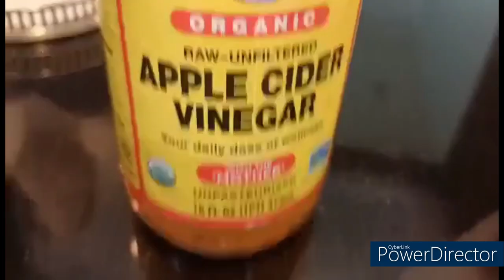VINASMIXVLOG HOWTOMAKEGARLICANDLEMONJUICEDRINK# GARLIC AND LEMON JUICE DRINK RECIPE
INGREDIENTS;
1CUP GARLIC JIUCE
1CUP LEMON JUICE
1CUP GINGER JUICE
1CUP CIDER VENIGAR
1/4 CUP HONEY